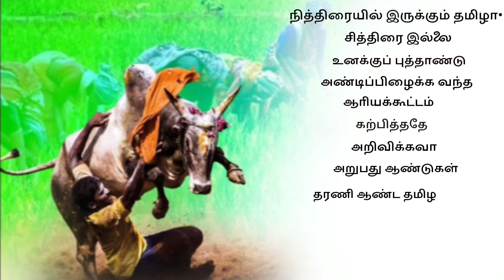தூங்கிக் கொண்டிருக்கும் தமிழா எழுந்து வா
தமிழனுக்கு தமிழை உணர்த்தும் வகையில் இந்த கவிதையை எழுதியுள்ளேன்